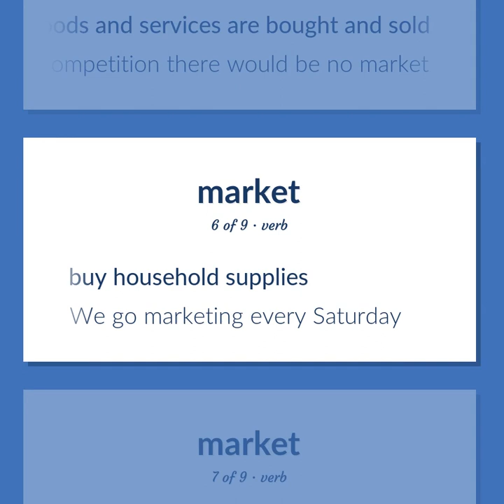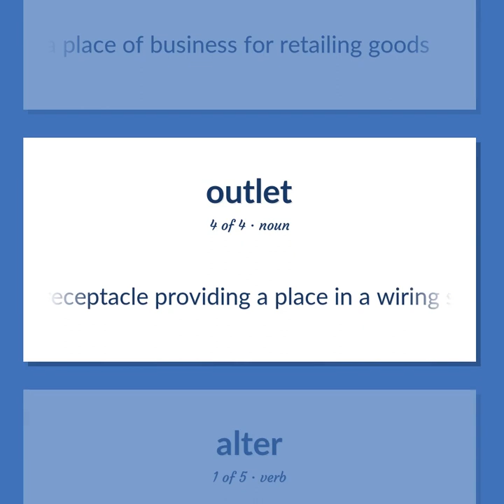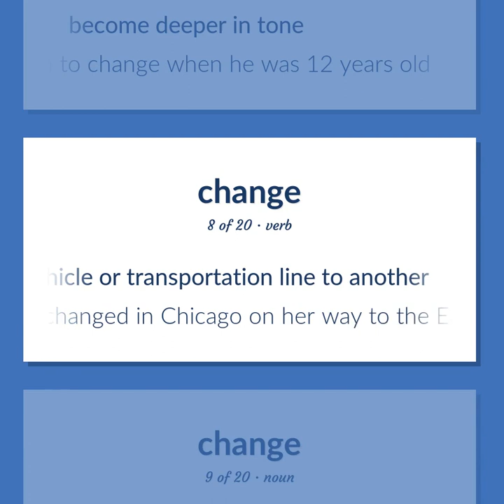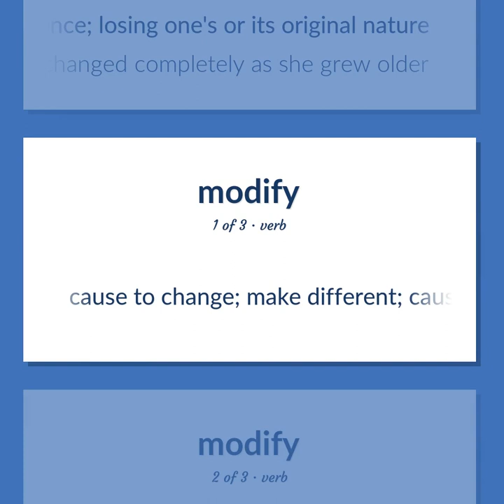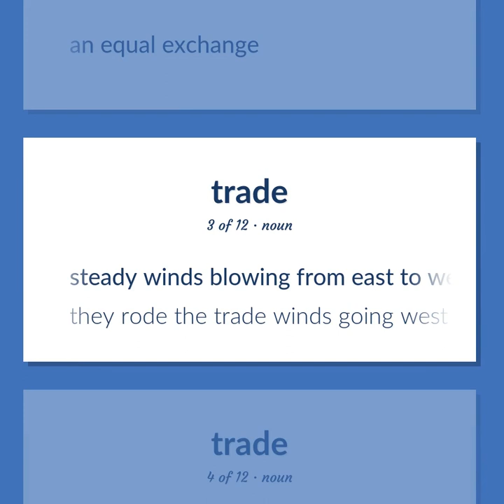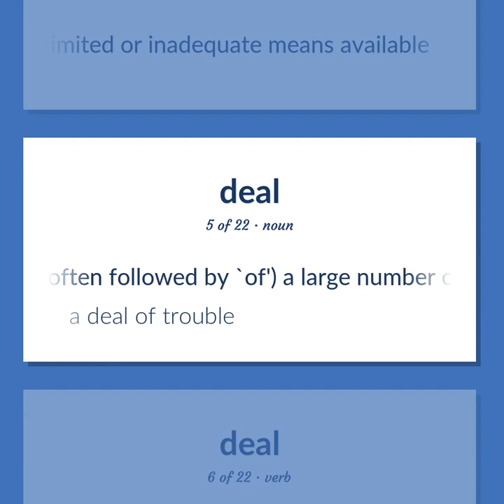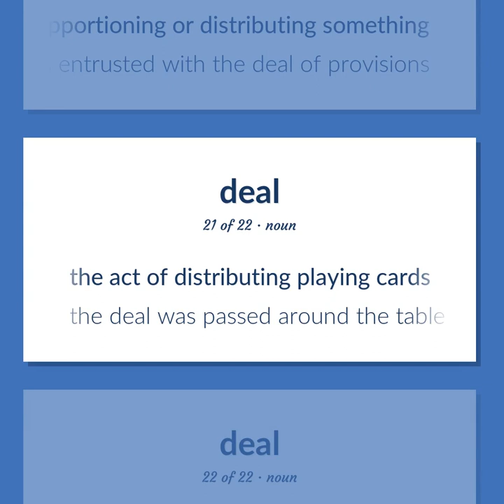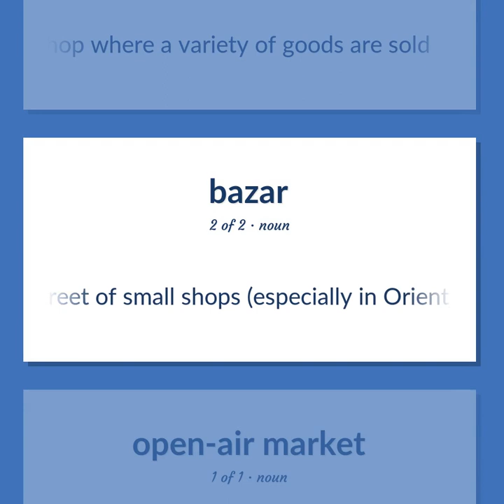Markets - 139 English Vocabulary Flashcards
MARKETS meaning. Following our free educational materials, you learn English in a great way with ease and efficiency.